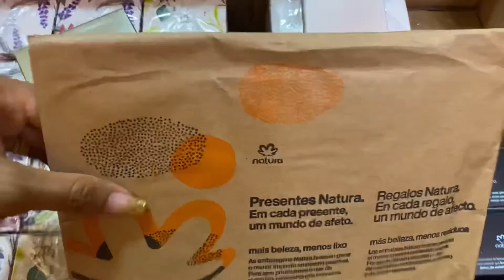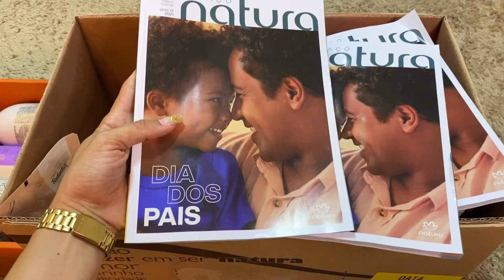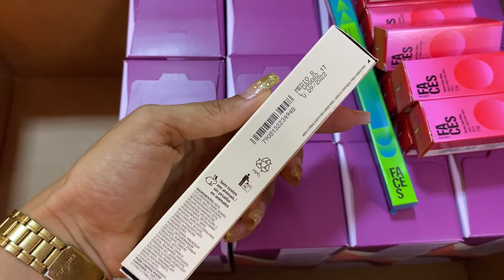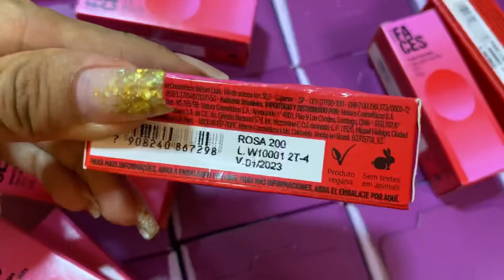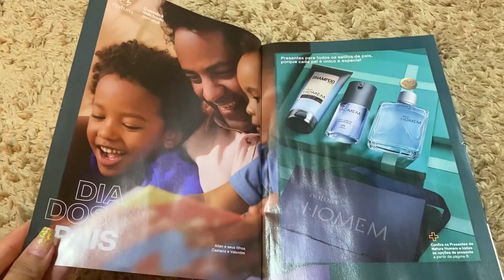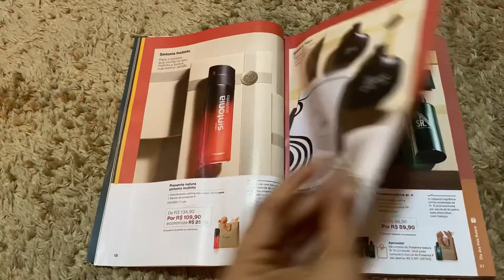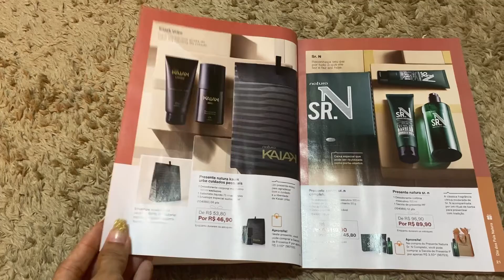Abertura de Caixa Natura Ciclo 10/2021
Olá pessoal, venho mostrar para vocês mais uma abertura de Caixa da Natura! 📦🧡
Meu primeiro pedido do Ciclo 10/2021 com dicas sobre o Plano de Crescimento Natura!

✅ Compre Natura pelo meu espaço digital e a Natura entrega na sua casa

✅ Utilize o Cupom “BRINDETOP” - Válido até 15/06/2021 - Nas compras acima de R$ 199 e ganhe uma nécessaire exclusiva tododia flor de Liz.

✅ Frete grátis nas compras acima de R$ 99.

✅ Receba amostras nas compras acima de R$ 139.